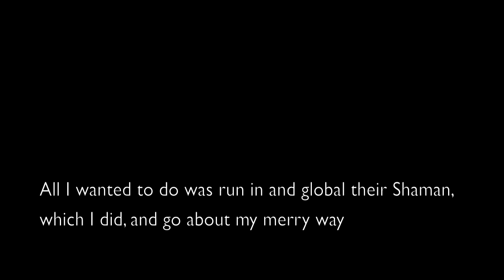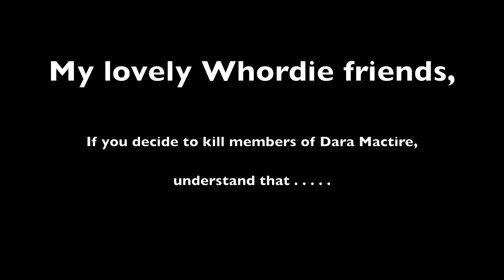Bajheera-Darkspear - WE'RE NOT GONNA TAKE IT part 1 - WoW Warrior PvP -(#68)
Uploaded by BajheeraWoW on Apr 4, 2011
***PLEASE WATCH ON THE DARA MACTIRE CHANNEL***

I'm posting it here in case some of you guys don't know about/don't want to go over to Dara Mactire's Youtube channel, but please go watch the video over there:)

That being said, be sure to thumbs this video up as well:D

A pretty hilarious video of some epic world PvP, Dara Mactire style :D

- 1. "Jerk" by Andres360

-2. "We're Not Gonna Take It" by Twisted Sister